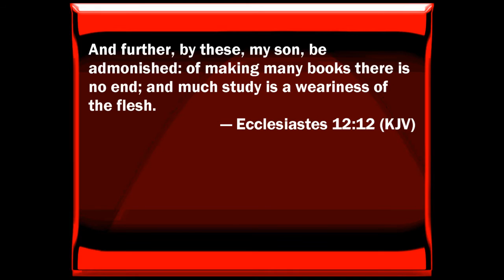2 Minute Devotion: How to Devote Time to God?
Why does it seem like we get sleepy everytime we "try" to have devotion? Am I the only whose mind tends to wonder everywhere else when I am in prayer talking to God? Does it seem like making time in your life for God is cutting your time away from other things? Well lets take a look at a necessary paradigm shift one must have in order for devotion to become a lifestyle